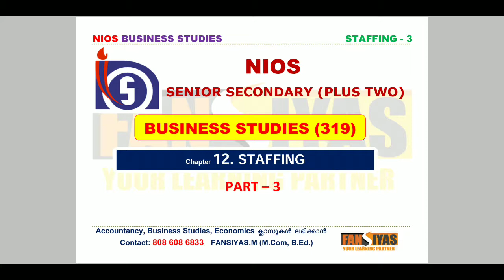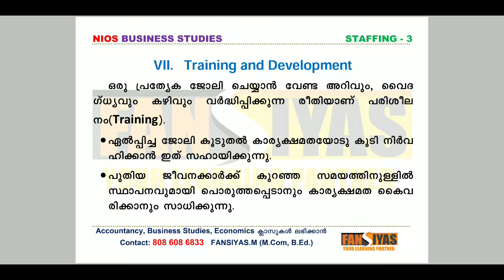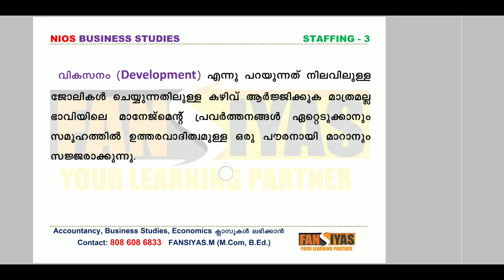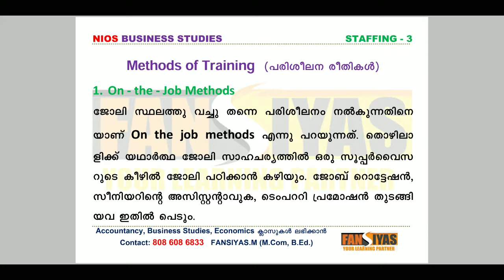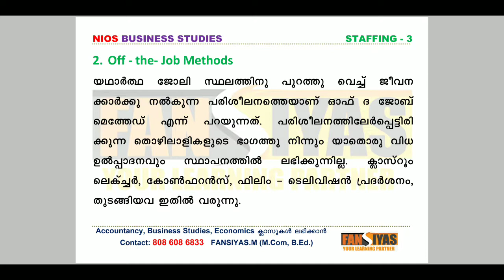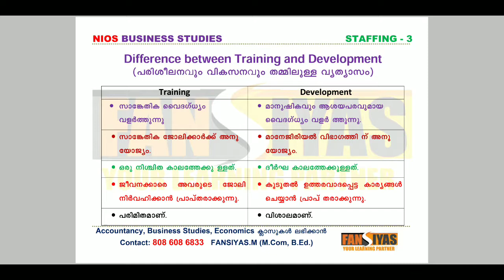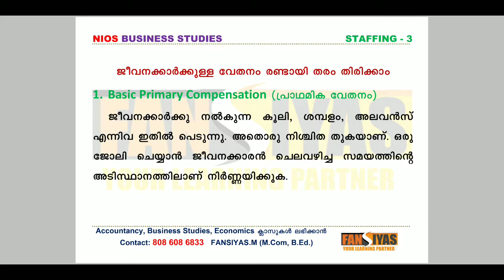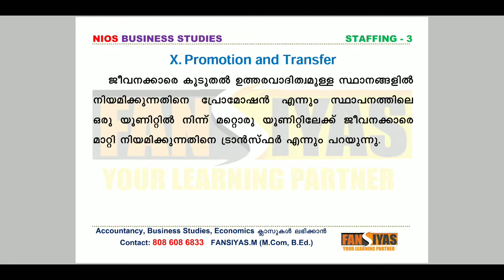NIOS | Senior Secondary | Business Studies | Staffing | Part 3 | Malayalam